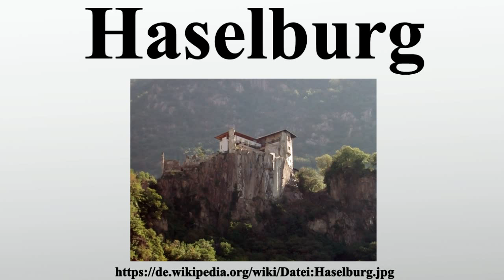Haselburg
Vielen Dank für Ihre Unterstützung:

p3 Die Haselburg ist eine Halbruine bei Bozen in Südtirol, über dem Stadtteil Haslach gelegen.

Bild-Copyright-Informationen
Urheber Info: Cepaea